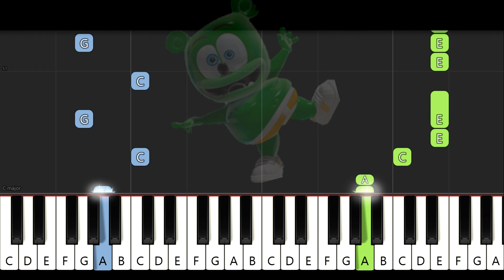Learn GUMMY BEAR SONG on Piano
Piano tutorial of Gummy Bear Song